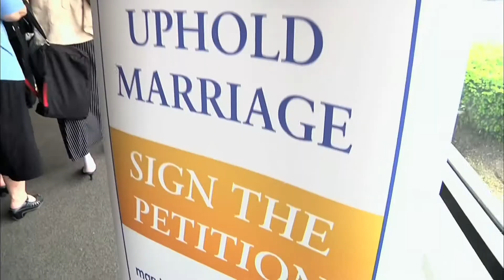Free screening of "The New Black" June 19 at Scruffy City Hall, Knoxville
East Tennessee PBS hosts a free screening of the Independent Lens documentary "The New Black," on Thursday, June 20, 5:30 p.m. at Scruffy City Hall in Knoxville's historic Market Square.

"The New Black" takes viewers from church pews to the streets to kitchen tables, as it follows how the African American community is grappling with LGBT rights in light of the recent same-sex marriage movement and the fight over civil rights.

Admission is free and open to guests aged 21 and over.